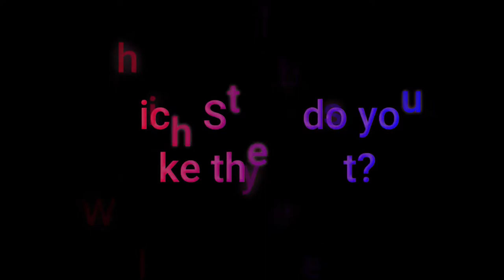STAR WARS - EDITING ART!!! "4 PHASES"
Editing Art done by: Yoda's Spirit (Me). Let me know which style you like best, Thank you.
  I will be getting better at making videos as my channel progresses.
In between my unboxings, I will be showing off/ reviewing random Star Wars products, as well as making other random Star Wars related videos.

 If you have any suggestion let me know.